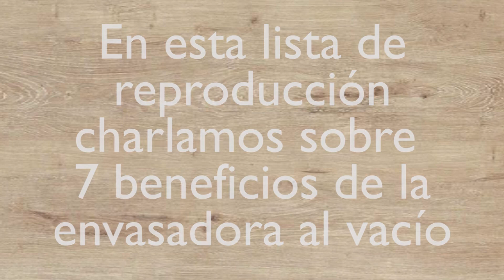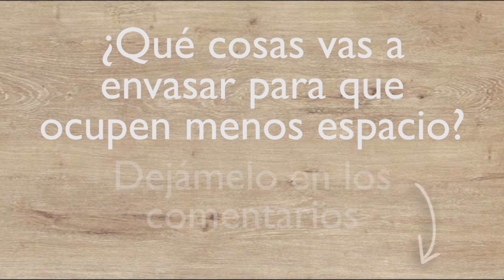👕 GUARDAR ROPA ▶ Cómo ahorrar espacio de almacenamiento ENVASADO AL VACÍO #5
¿Tenés poco espacio en tu casa? 👉 Mira como AHORRAR ESPACIO ENVASANDO AL VACÍO ropa, acolchados, frazadas, etc.

Hace algún tiempo me compré una envasadora al vacío.
Este método de conservación funciona sacándole todo el aire al producto para preservarlo de una mejor manera.
Es muy fácil de usar y la verdad es que me resulta muy útil en el día a día.
Uno de los beneficios más importantes que le encontré es EL ALMACENAJE DE ROPA

✅ REDUCE mucho el volumen
✅ PROTEJE las telas de la humedad, el polvo y los bichos
✅ PRESERVA en mejor estado

Para conocer más beneficios del envasado al vacío seguí esta lista de reproducción.
Si querés saber algo dejámelo en los comentarios.